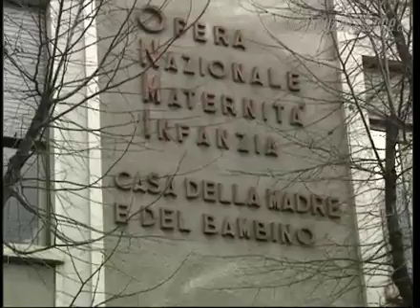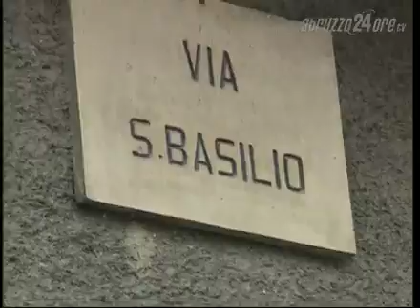L'Aquila: asilo occupato, ora il Comune pensa al salvacondotto